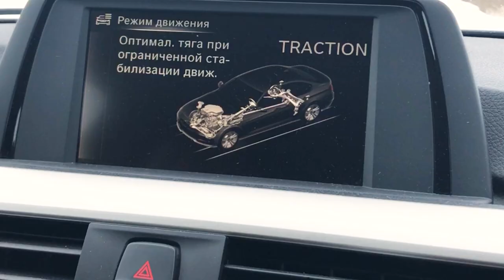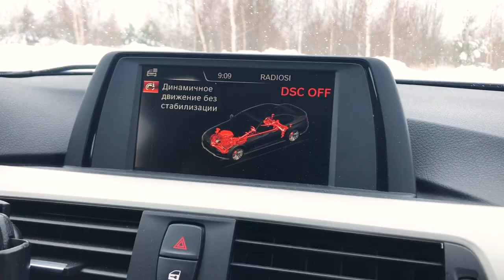Поведение БМВ зимой, на заднем приводе по заснеженной дороге. Какой режим лучше?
В этом видео, я на примере своего БМВ 318i покажу как себя ведет задний привод зимой: буду разгоняться по прямой, входить в повороты и попытаюсь сделать дрифт)). Все это я буду выполнять в разных режимах настройки автомобиля (comfort, traction, dsc off).
Съемка осуществлялась на несколько камер, для того, чтобы Вы сами могли оценить заносы со стороны и увидеть из салона авто, как управляется автомобилем в разных режимах.